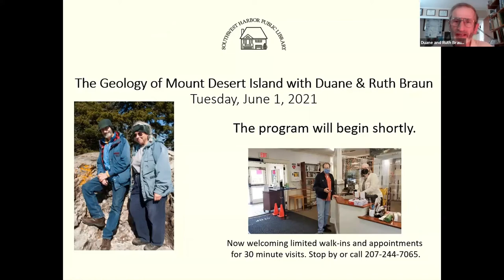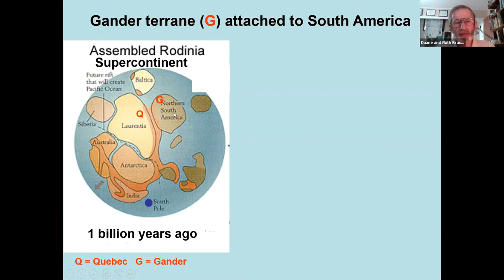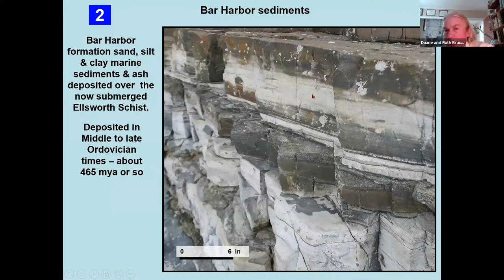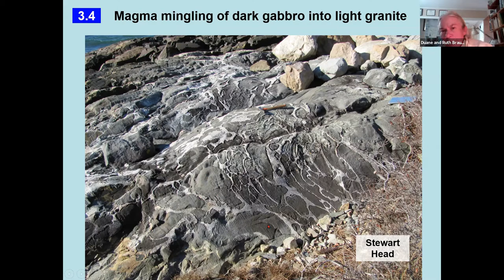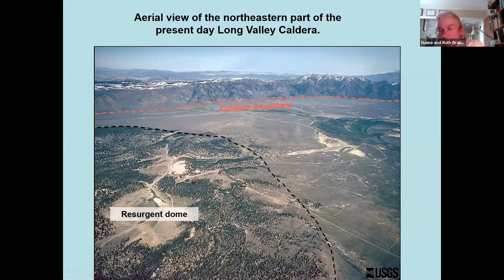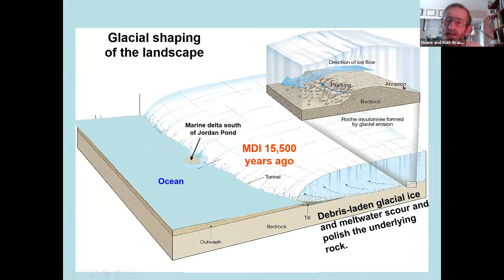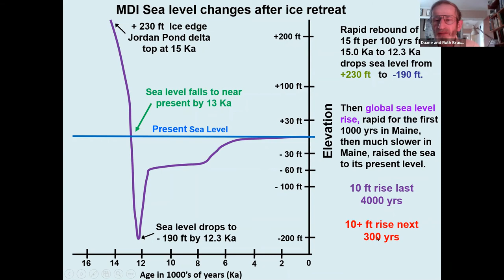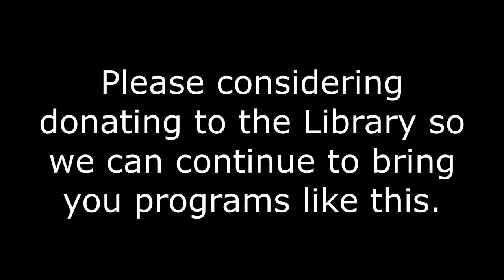The Geology of Mount Desert Island with Duane and Ruth Braun 5/27/21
Geologists Duane and Ruth Braun talk about the geological makeup of Mount Desert Island.